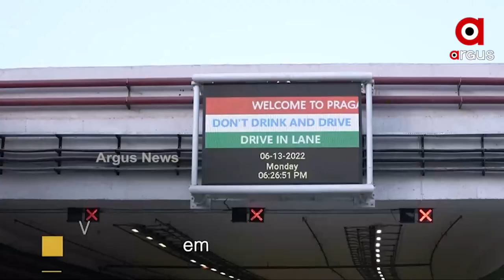ଦିଲ୍ଲୀବାସୀଙ୍କୁ ପ୍ରଧାନମନ୍ତ୍ରୀଙ୍କ ବଡ ଉପହାର !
ପ୍ରଗତି ମୈଦାନ ଟନେଲ ସହ 5 ଅଣ୍ଡରପାସ୍ ଉଦଘାଟିତ !
ଟ୍ରାଫିକ୍ ଜାମ୍ ରୁ ମିଳିବ ମୁକ୍ତି  !
ବିଶ୍ବକୁ ଦେଲେ ଆତ୍ମନିର୍ଭରଶୀଳତା ଏବଂ ସ୍ବଚ୍ଛ ଭାରତର ନିଦର୍ଶନ । ରାଜଧାନୀ ଦିଲ୍ଲୀର ଲୋକମାନଙ୍କୁ ଆଶ୍ବସ୍ତି ଦେବ ପ୍ରଗତି ମୈଦାନ ଟନେଲା